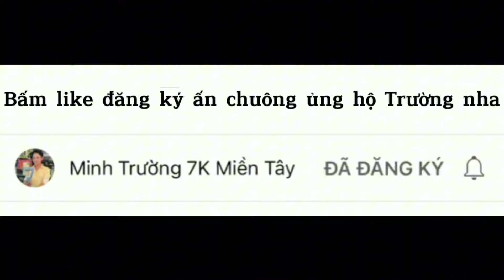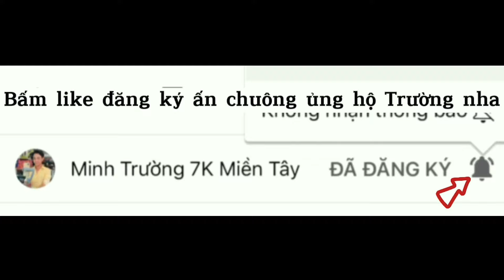Câu Cá Tra Sông - Qua Ba Voi Chỗ Nào Cũng Có Cá Nhiều | Minh Trường 7K Miền Tây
Địa chỉ ; Chợ 7k nhỏ , xã trường xuân a , huyện thới lai , thành phố cần thơ.